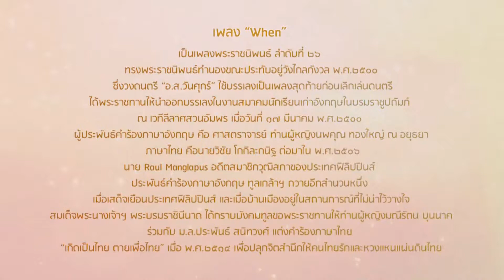1 When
สานต่องานพ่อสร้าง” งานแสดงบทเพลงพระราชนิพนธ์ในพระบาทสมเด็จพระเจ้าอยู่หัว